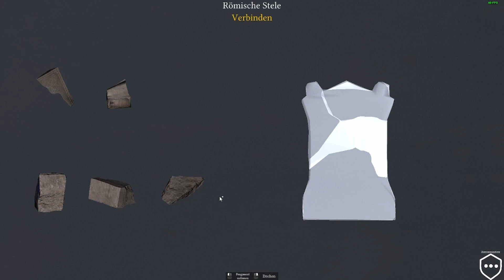Monuments Flipper #04 Pont to Gard Teil 1 [Deutsch german Gameplay]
Werden Sie ein Denkmal-Renovator. Monuments Flipper ist ein Spiel, in dem Sie die Rolle eines professionellen Denkmalrenovierers spielen. Sie wählen unter den größten Denkmälern der Welt, lassen sie in altem Glanz erstrahlen und lernen Geschichte und Architektur kennen.

Titel: Monuments Flipper
Genre: Simulation
Entwickler: Games Incubator
Publisher: Games Incubator